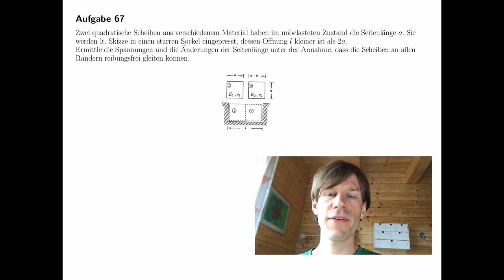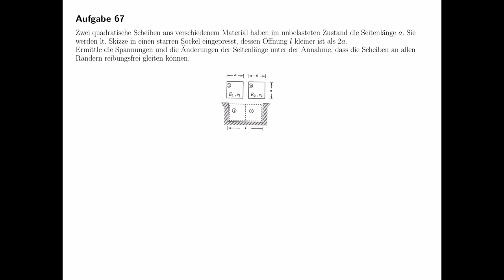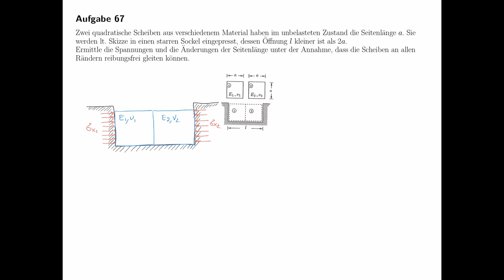Technische Mechanik - Übungsaufgaben zur Festigkeitslehre #25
Übungsaufgabe #25 aus dem Teilgebiet Festigkeitslehre, Stoffgesetze.